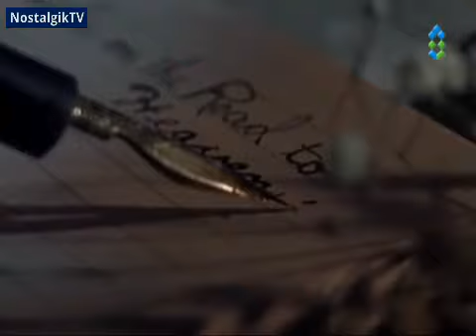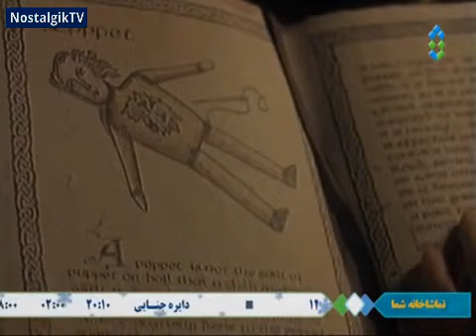سریال امیلی در نیومون قسمت 18